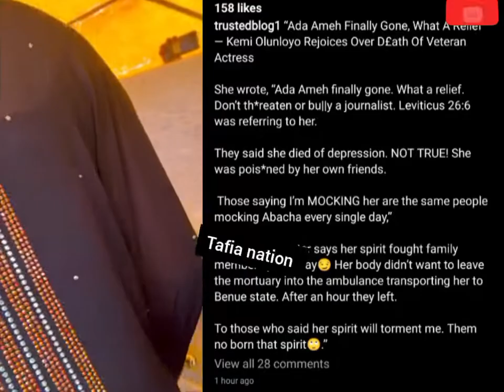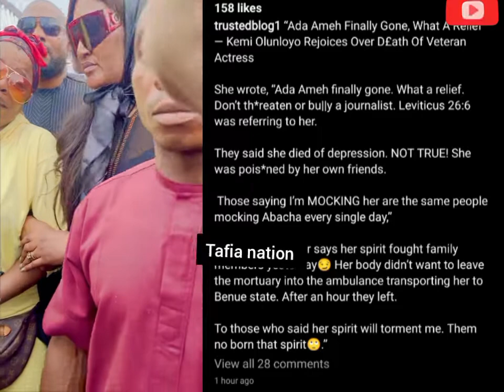Ada Ameh Is finally gone, What a relief- Kemi olunloyo mocks ADA AMEH BURIAL CEREMONY. EMPRESS react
thanks